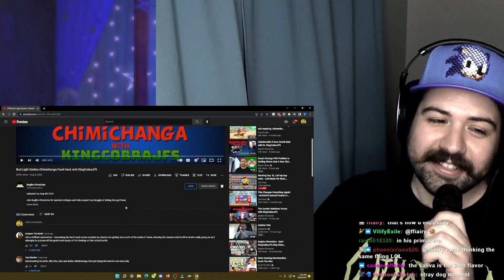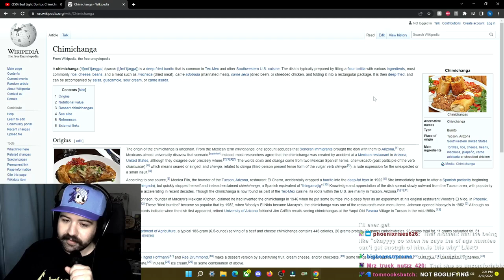KingCobraJFS Frying a Burrito in Beer